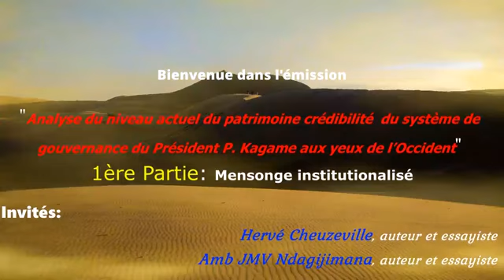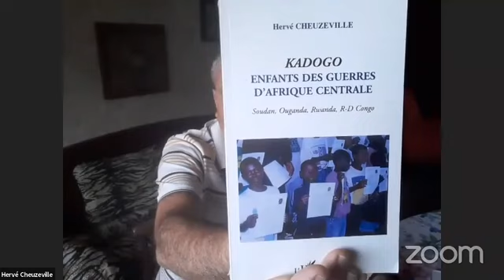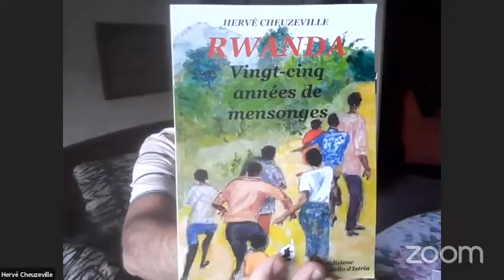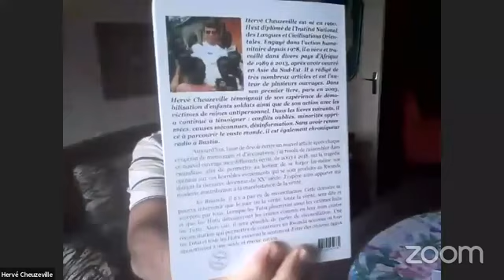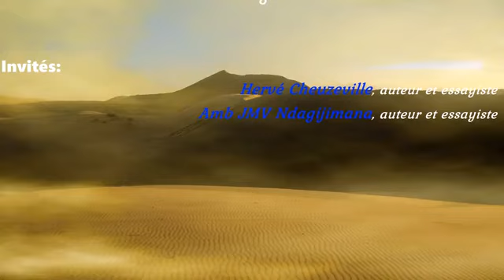PART 1 | LE RÉGIME DE PAUL KAGAME EST CONSTRUIT SUR LE MENSONGE ET LA TERREUR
JMV Ndagijimana & Hervé  Cheuzeville au micro d'Aloys Simpunga, Radio Urumuri.